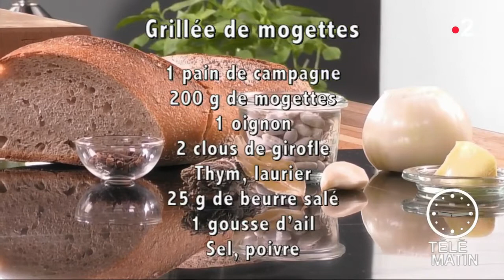Grillée de mogettes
Tartines grillées avec une spécialité vendéenne : les Mogettes.